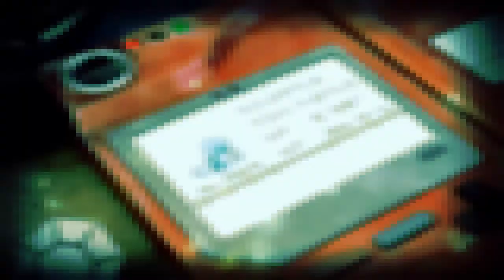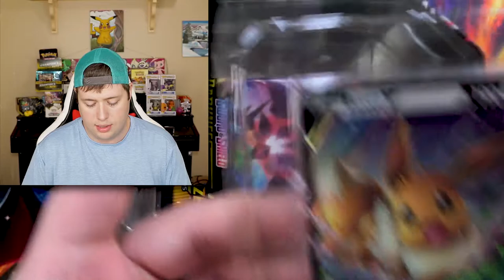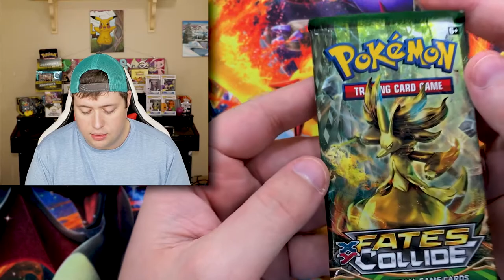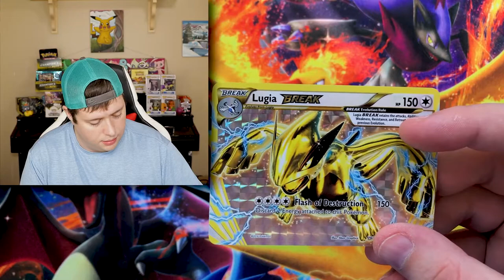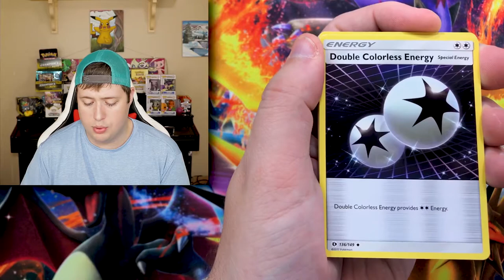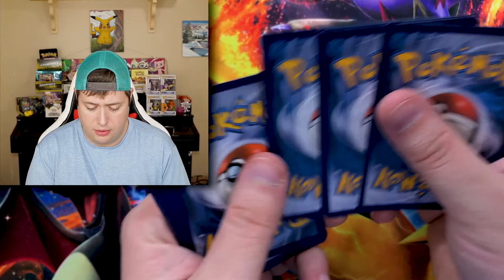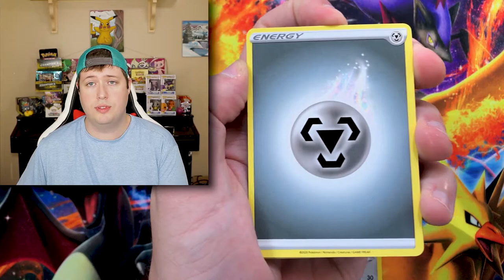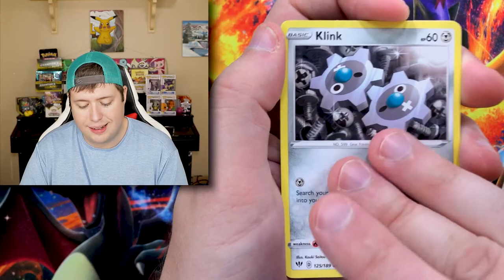Pokemon Eevee V Powers Promo Tin Opening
Do not forget to ring that bell so that you will be notified every single time I upload a new video.

►Send Mail to:
Grant, AL
35747